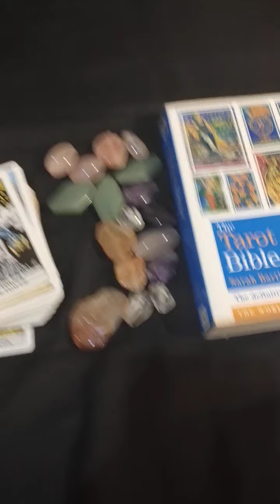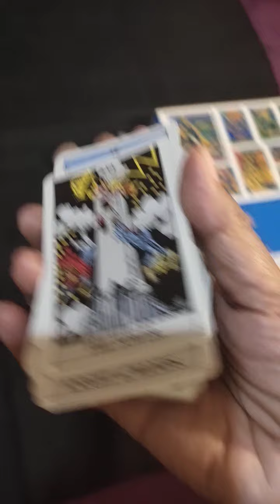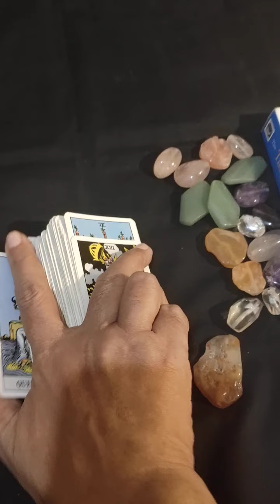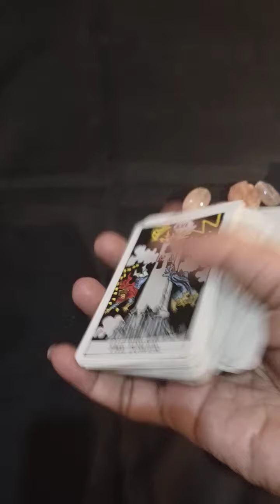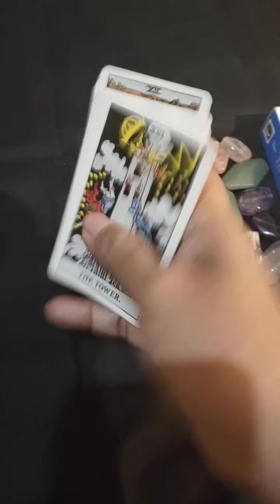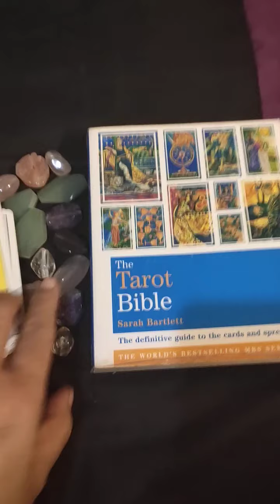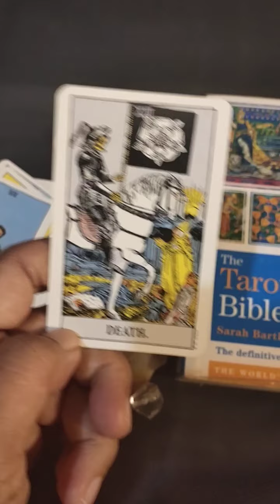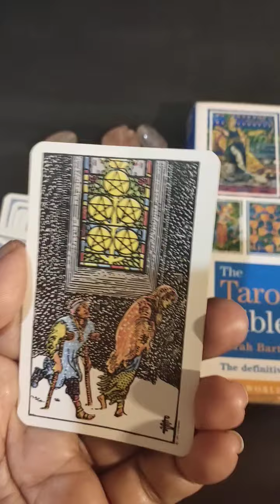Apakah Tarot itu Klenik ? *Manfaat Tarot untuk Kehidupan🌺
Bagaimana kerja Tarot ?
Mengapa memakai Tarot untuk guidance ?
Benarkah Tarot itu bukan klenik ?
Cara Kerja Tarot sesuai hukum alam semesta ?
Life is just a pack of cards. - Allice in Wonderland